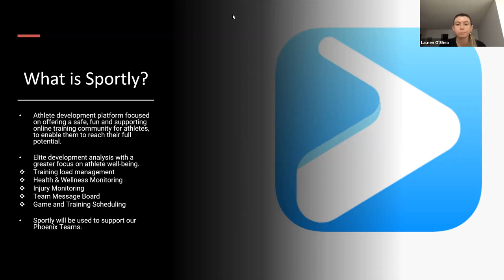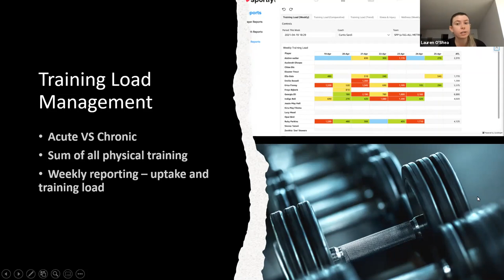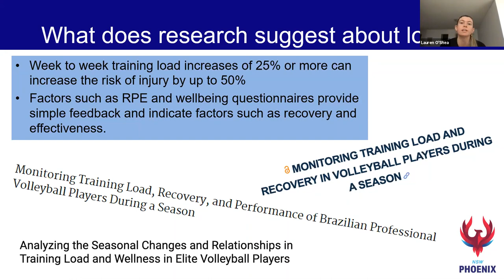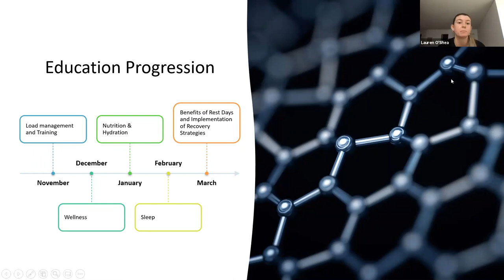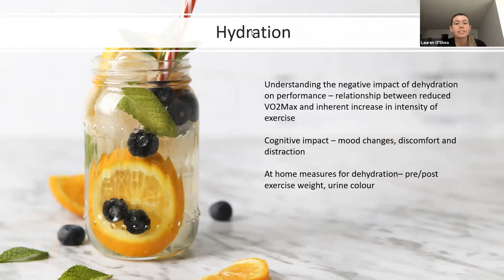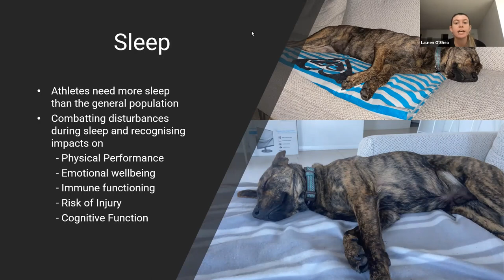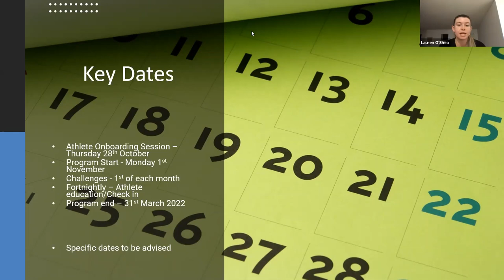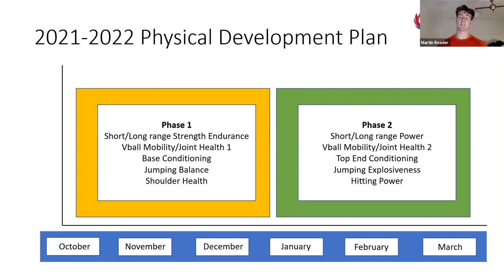Introducing Phoenix Odyssey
This new initiative by Pathways at Volleyball NSW will support individuals in building more self- awareness and better habits as people off the court to flourish as high performing athletes on the court.

We believe the best athletes are not only those who are good volleyball players but those who actively invest in their holistic development to achieve greatness in every endeavour. In conjunction with the athlete development app Sportly.me, Phoenix Odyssey is an exclusive online development program to support striving athletes in making the most of each season. The Odyssey will offer a progressive program of physical and lifestyle training supported by monthly educational opportunities, weekly load management tracking and daily health measures.

Phoenix Odyssey is an open subscription-based program which is delivered primary through the Sportly.Me app, with subscribers accessing content including:
• Exclusive training program aligned with Phoenix development principles
• High performance behaviour guidance
• Exclusive Phoenix Odyssey feed
• Monthly benchmark challenges
• Acute and chronic training load awareness
• Monthly holistic health education and workshop sessions
• Monthly industry professional engagement sessions